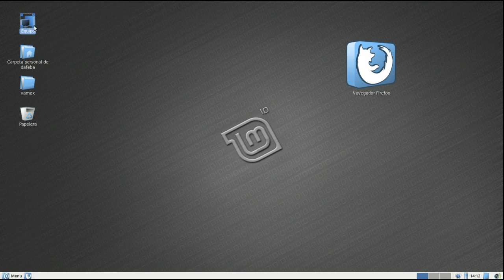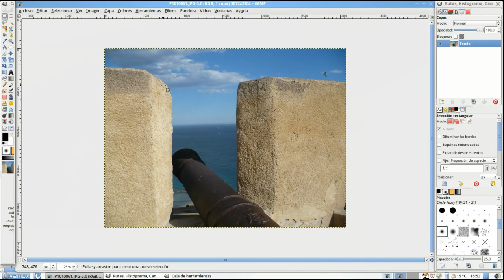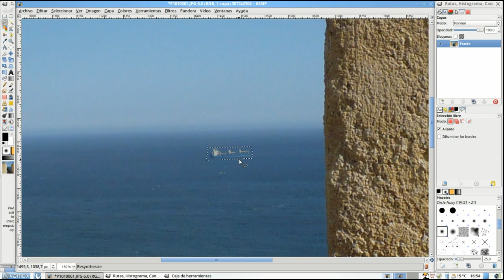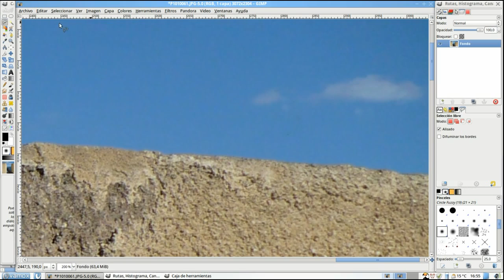vamox Escritorio con efectos de escritorio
Recoded using RecordMyDesktop edited with OpenShot